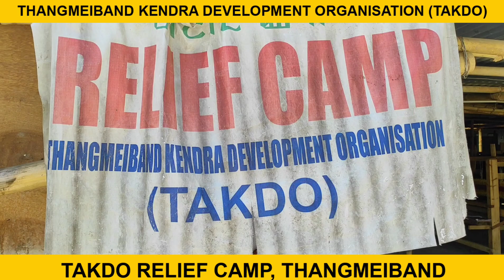Tarpon/Langban Heisoi katchaduna || TAKDO Relief Camp 2024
Ngashi, 22 Sep, Sunday,  Langbange 20ne Panba Tarpon/Langban Heisoi katchaduna TAKDO Relief Camp ta leireba Ahal Laman Angang shinga loinana Mathel Lukoi khara langjaduna Chaklen ama chaminakhire. Ngashige thouram ashibu mapung fahankhiba pumnamak eikhoige TAKDO ge Chief Patron oibebada natana Thangmeiband Kendra ashige Hon'ble MLA Sir Khumukcham Joykisan Singh ge mityeng makhada pumnamak panthokchabane.